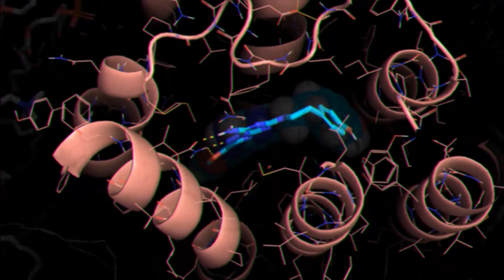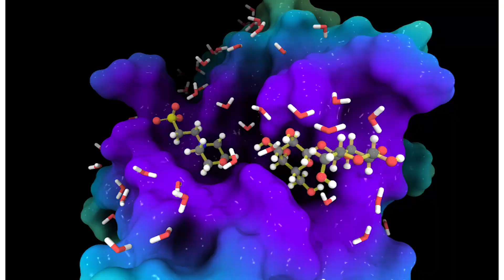Transforming molecular discovery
At Schrödinger, we believe that true breakthroughs in therapeutics and materials design come from better molecules. Our global team has pioneered the leading computational platform for molecular discovery, leveraging physics and machine learning to accurately simulate and predict key properties of billions of novel molecules across vast chemical space. When we explore this universe of molecules, we find limitless potential for innovation.

For more than 30 years, Schrödinger has worked tirelessly to improve human health and quality of life by transforming the way therapeutics and materials are discovered. And we believe this is just the beginning. Join us for what’s next.